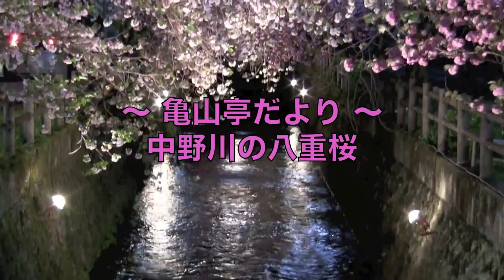ご安心ください、まだ間に合います！ 中野川の八重桜